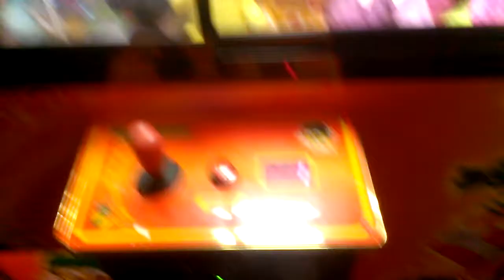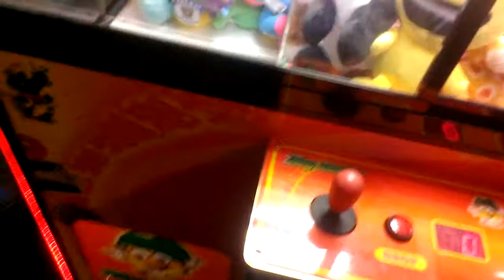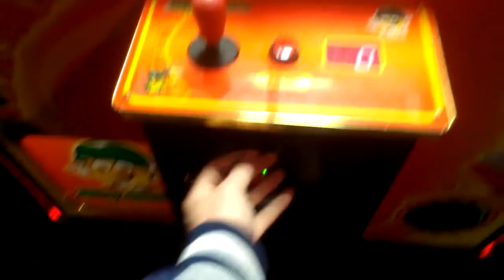TOY SOLDIER CLAW MACHINE@ GOPHERS GRILL BALL GETS STUCK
THIS WAS FILMED ALMOST A WEEK AGO AT MY NEW LOCAL GOPHERS BAR AND GRILL PUB AND PLAY IM PLAYING A TOY SOLDIER CLAW MACHINE AGAIN THIS ONE SAYS THANK YOU WHEN YOU INSERT MONEY ENJOY